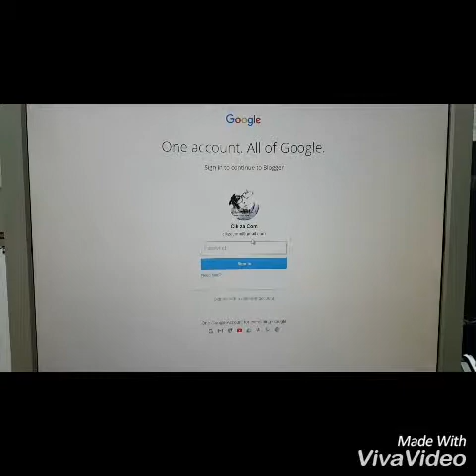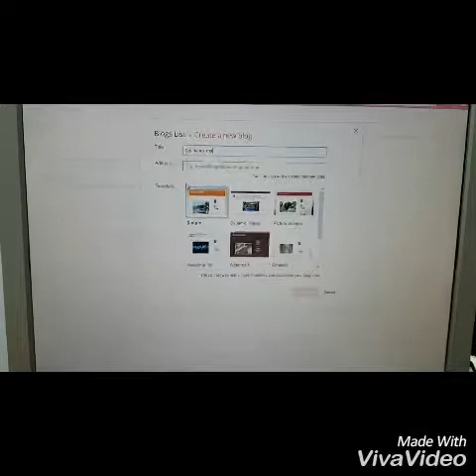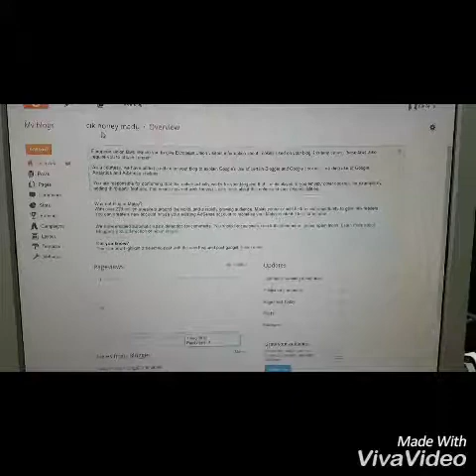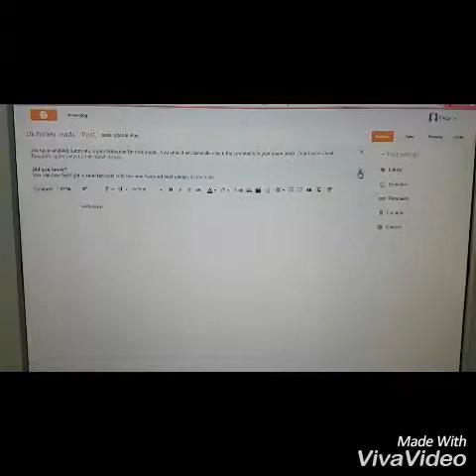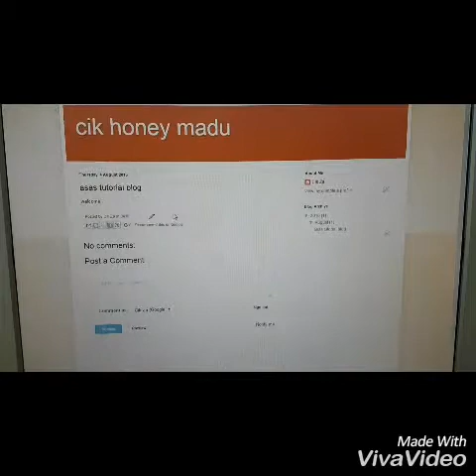TUTORIAL Asas Membina Blog PART 1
Panduan ini khusus untuk mereka yang masig newbie dalam dunia blog..